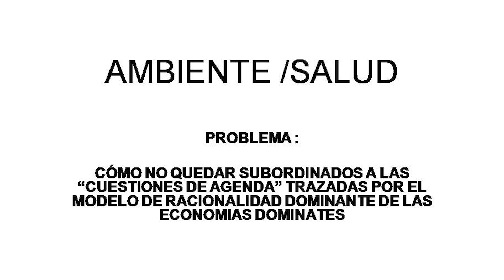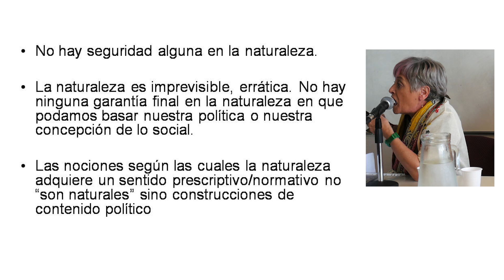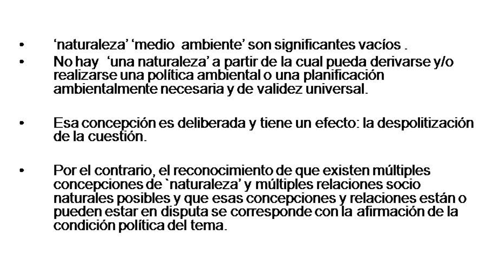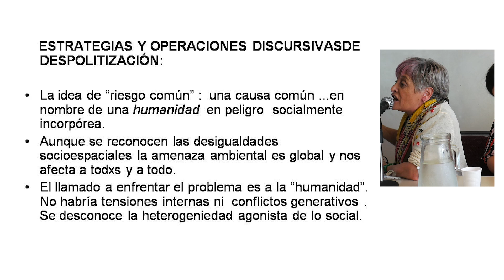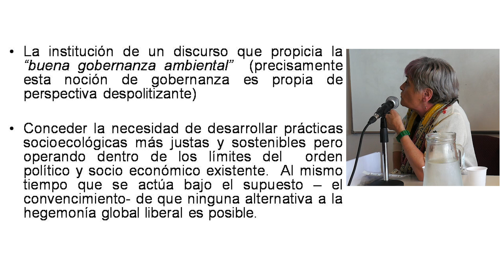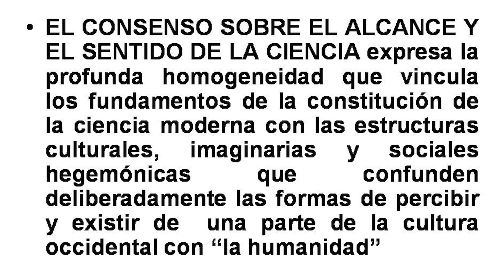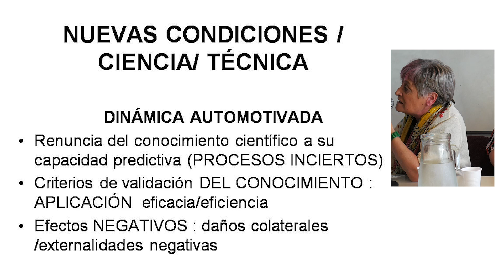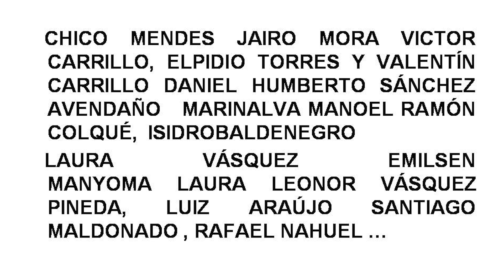Patricia Di Giglio - Salud, Ambiente y Cambio Climático.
Curso realizado por la Asociación Latinoamericana de Medicina Social (Alames Argentina) y la Editorial "El Agora" sobre Salud - Ambiente y Cambio Climático en el Centro Cultural de la Cooperación (diciembre de 2018)